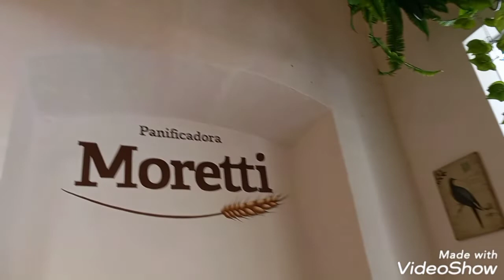Viaje Arequipa 2022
Created by VideoShow city Tours, visita a Chivay, Colca, Chapy y siempre Arequipa la familia!!😍😍😍